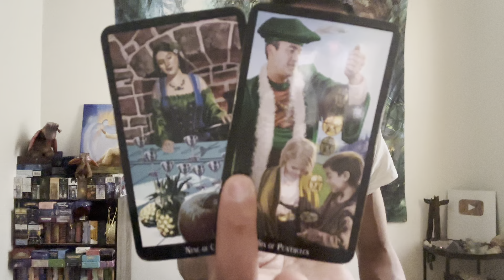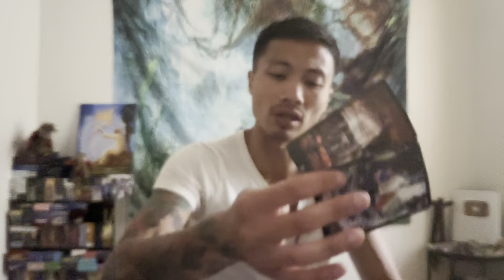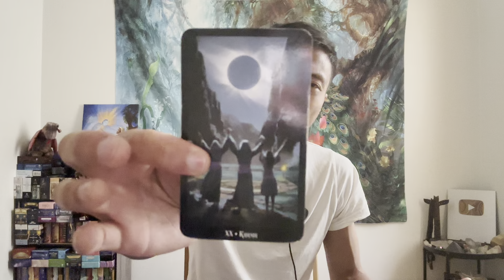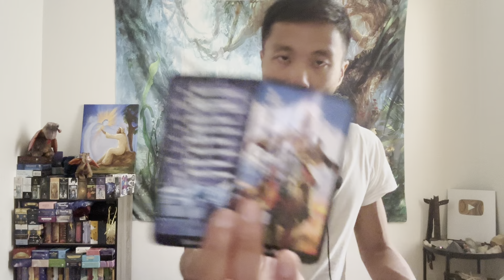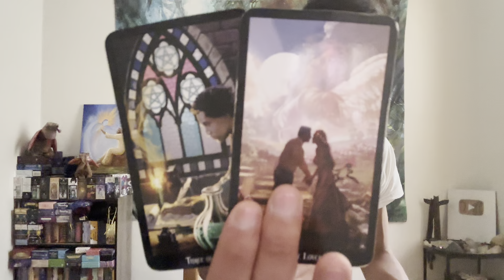Taurus ♉️ - You Made The Best Decision For Yourself Taurus!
This is a general love reading for Taurus Sun, Moon, Rising, and Venus for the 1st half of June 2023. We will look at your current overall energies regarding love and the person that you are connecting with, we will take a look at what your person's current feelings and intentions are towards you, and then we will finish it with the possible outcome and advice.

Decks used in this reading:
Witches Tarot